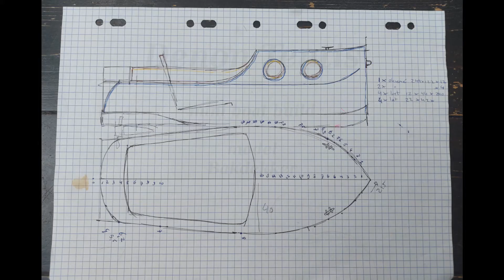Mini boat build and first tests, video's at the end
DIY mini boat build. This boat has been designed and build by me. The inspiration are the Dutch bakdekker type boats.

The video is a collection of build pictures. At the end 2 video's of the first test runs. The second boat is my sons boat. A video of his build will be on this channel.

The boat is not yet finished. The steering is a test setup. The current dash is just a mock-up.

Materials:
- Bottom 10mm hardwood ply, ( waterproof glue ).
- Sides and deck 4mm hardwood ply
- Glued with PU foaming glue, the most important parts are glued with fibre reinforced glue.
- Screws only where I thought it needed extra strength.
- 2 base coats of PU primer. Polyester filler. 3 coats of outdoor high gloss paint. The visible wood has - been coated with very strong paint for floors.

Other stuff
- 30Lbs electric outboard.
- 60AH tractor battery.
- PWM controller for the motor.
- Battery voltage indicator.
- Cut off outdoor chair.

Do not start about polyester please:
Boats do not need polyester to float, ask Columbus. In fact encapsulating wood with polyester is fine until water seeps in. And it will. If that happens it rots from the inside out.
Don't get me wrong, I love working with polyester, build my camper with the stuff.